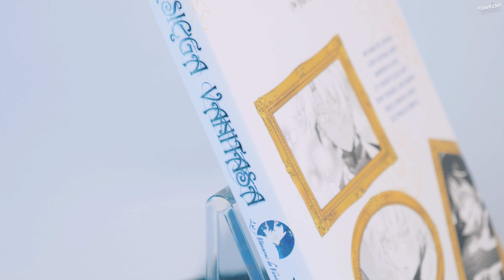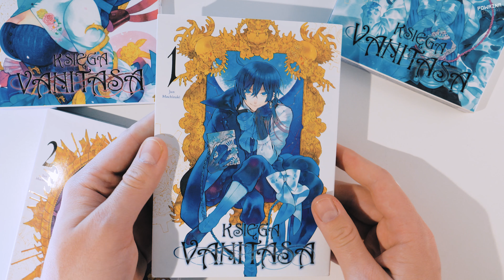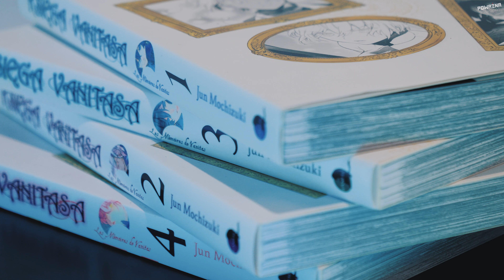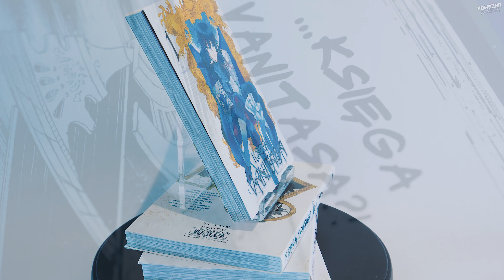KSIĘGA VANITASA: Tomy 1-4 - Recenzja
Muzyka:
Seductress - Francis Preve

Użyto materiałów z filmów, gier i komiksów:
Księga Vanitasa - Tomy 1-4;